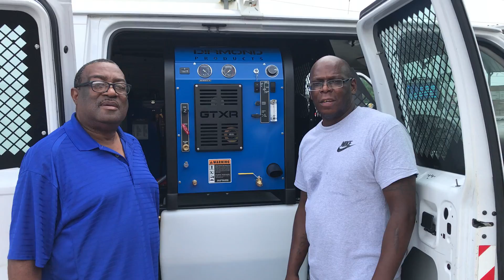A 5 hour drive couldn't stop these guys! Janitor's Closet Van Truckmount Diamond Products GTXR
A 5-hour trip (one way) couldn't stop these folks from buying their Diamond Products GTXR!

Don't let anything stop you from being the best in the biz in your area! Contact Greg for details today!